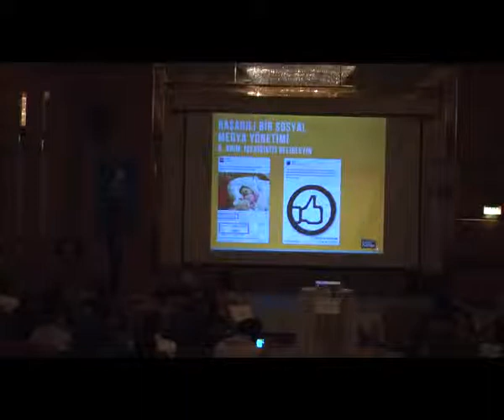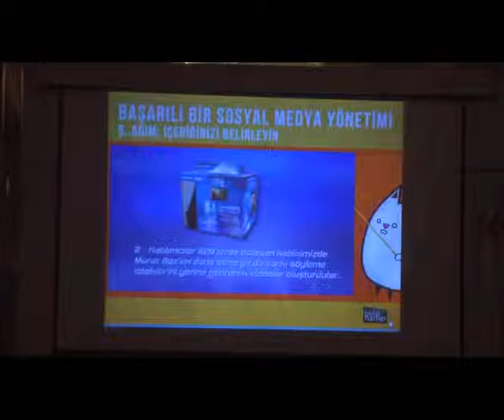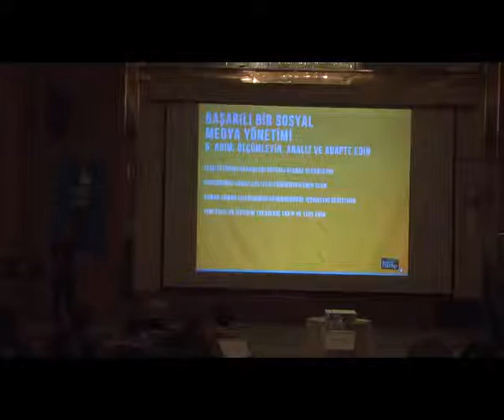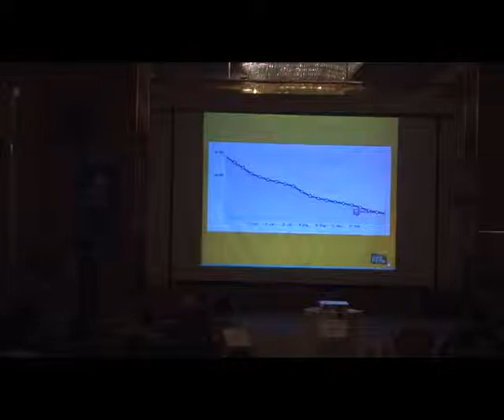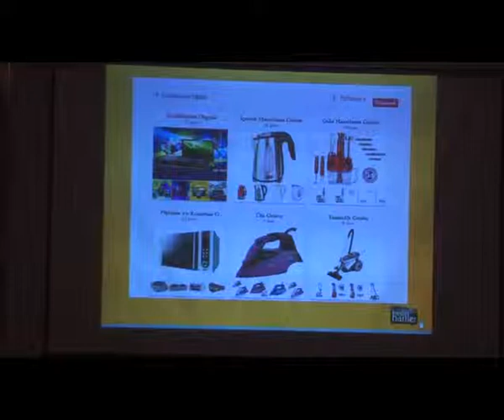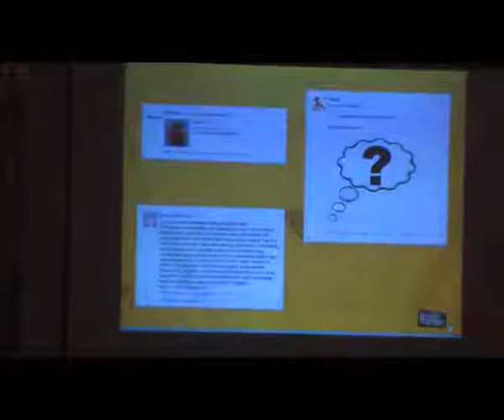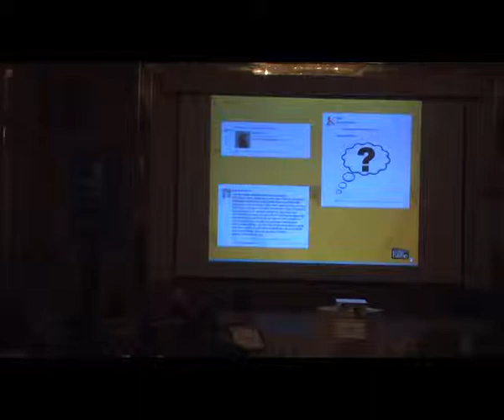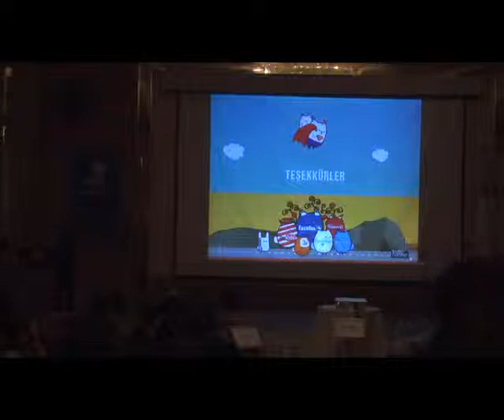Sosyal Medya Uygarlığında Reklamcılık Etkinliği- 4. Bölüm